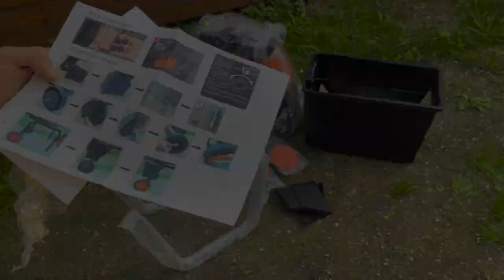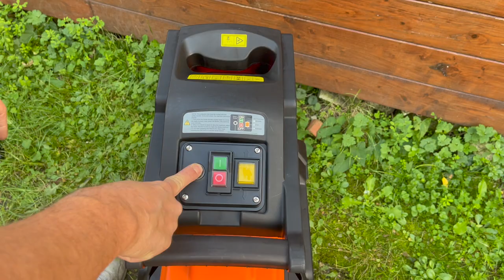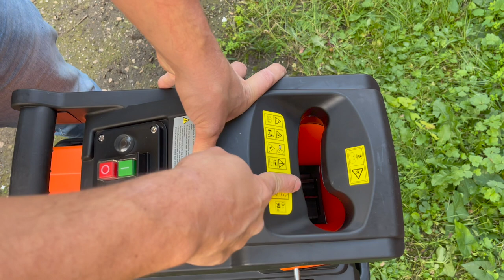Unboxing, test e codice sconto del Biotrituratore Topshak WS1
acquistalo in offerta lampo qui

📣📣📣 NOVITÁ: SEGUI IL MIO NUOVO CANALE TELEGRAM PER OFFERTE E CODICI SCONTO!

💶💶💶 Utilizza il coupon BGDavid2 per averlo a soli 147,66€ 💶💶💶

🟠prolunga da giardino

🟠cuffie antirumore

 🔔 Non dimenticare di iscriverti e spuntare la campanella 🔔